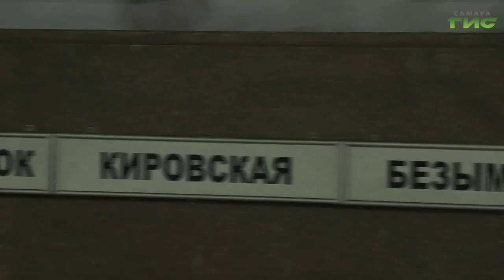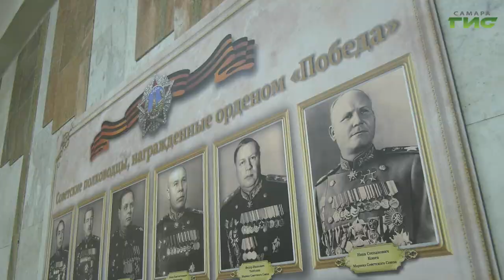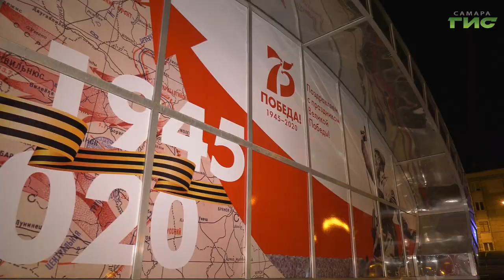Портреты советских полководцев украсили станцию метро "Победа"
Знать героев в лицо. В Самаре, в честь 75-летия Победы, портреты советских полководцев украсили станцию метро "Победа". Там установили мемориальное панно. У Великой Победы нет времени суток, поэтому и памятные портреты устанавливали после захода солнца. На самой роскошной подземке провела ночь Мария Левина.